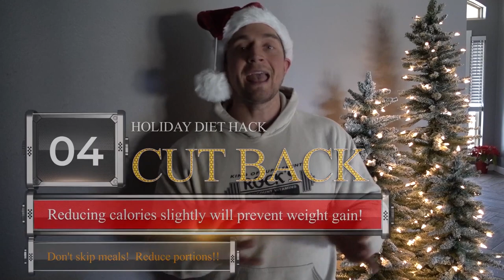5 Holiday Diet Hacks (To Keep Your Fitness on Track Through Christmas & NYE)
Merry Christmas & Happy Holidays to all Motiv8 fam! 🎄☃

Wishing blessings 🙏🏻 & happiness to all watching!  Being healthy could be considered the greatest blessing of all since it enables us to excel & focus on our purpose & passion!  We all know nutrition is a key factor here but so many struggle with nutrition especially around the holidays.

Eating healthy can be a major challenge during the holidays.  Christmas, Thanksgiving and the Holiday season in general seems to revolve around food (not the healthy variety).

While indulging a bit has it's place there is no reason to let the holidays throw you off!  Utilize these 5 simple tips to help you keep your nutrition optimized throughout the holiday season!